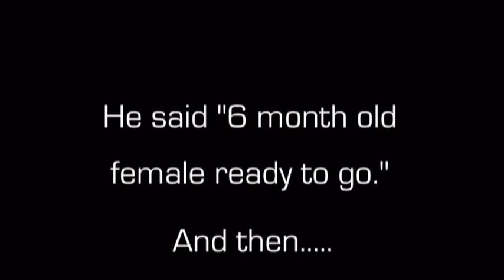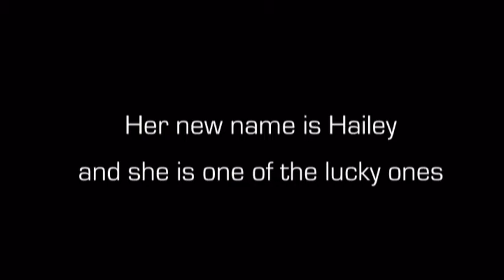Rescue For Life - Halo.mpg